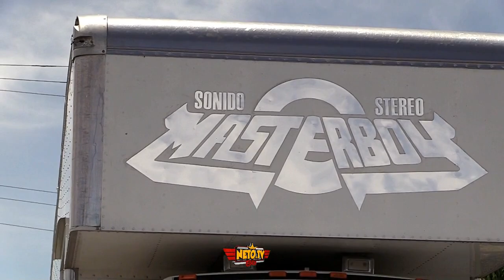🚨⚠️VIAJANDO CON LOS TANQUES DE MASTER BOY ESTO PASO ⚠️⚠️EN IXTLAHUACA 🚩🇲🇽📸